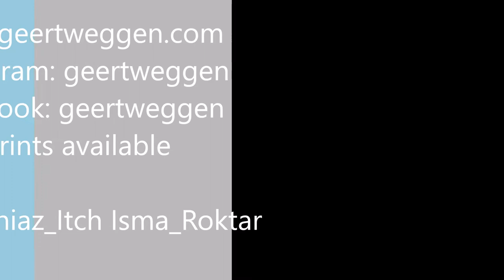red squirrels on a broom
wild red squirrels using a broom in the air to get food